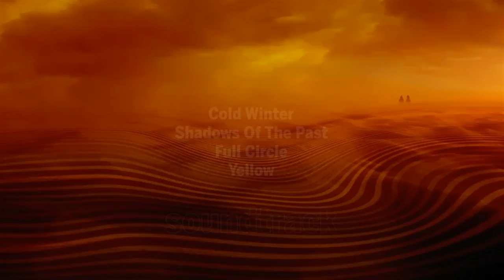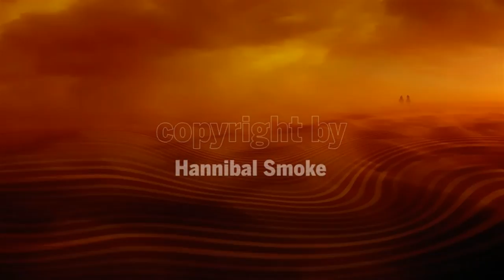Hannibal Smoke: Digital Art Gallery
HANNIBAL SMOKE: EMPLARIUM
Publiczna strona na fb: tysiące zdjęć, filmy, informacje, publikacje, książki

Internetowa muzyczna wystawa obrazów.
Galeria digartów utrzymanych w stylistyce magicznegio realizmu i kilka tutoriali obrazujących w skrócie, jak się robi "grafikę komputerową" w oparciu o zdjęcia, fotomontaż i daleko idące przetworzenia.